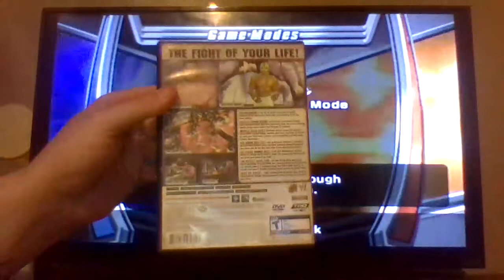WWE SmackDown Vs Raw 2006 SmackDown Season Mode Let's Play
Hey Guy's Playing A New Game On My Channel On The PlayStation 2 WWE SmackDown Vs Raw 2006 Doing A SmackDown Season Mode Chapters Are The Prologue And The Legends Tour If You Guys Enjoy Leave A Like Comment And Subscribe For More